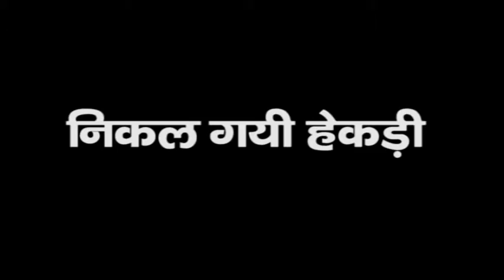I absolutely see a political vendetta : Rahul Gandhi on National Herlad Case